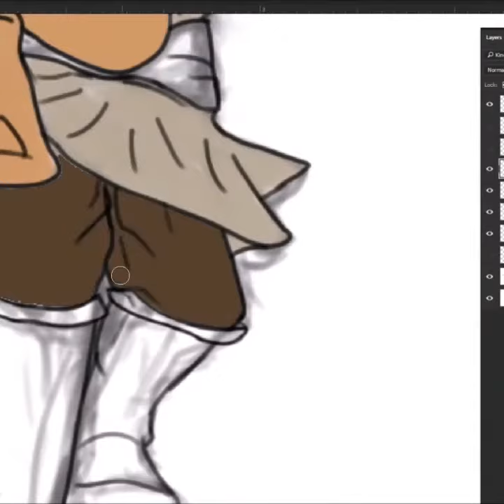Open Broadcaster Software [OBS] Quick Drawing Test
As a free software, works great!